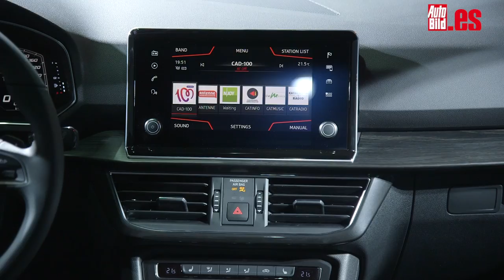Seat Tarraco: ya está aquí el SUV de 7 plazas de Seat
La principal novedad de la firma española para el próximo Salón de París 2018 será el nuevo Seat Tarraco, el tercer integrante de su gama todocamino y el primer SUV de siete plazas de la compañía. Integra algunas importantes novedades en cuanto a diseño y tecnología, llegará a los concesionarios a principios de 2019 tras abrir los libros de pedidos en diciembre y será ensamblando en la planta de Volkswagen en Wolfburgo, Alemania.
El hermano español del Skoda Kodiaq y el Volkswagen Tiguan Allspace comparte la misma plataforma MQB-A del Grupo Volkswagen, la cual le otorga un “gran espacio interior” gracias a su extendida distancia entre ejes, y unas cotas que serán de 4.735 mm de largo y 1.658 mm de ancho. Su denominación, que hace referencia a la provincia de Tarragona, fue elegida mediante una votación pública que llevó varios meses de incertidumbre.